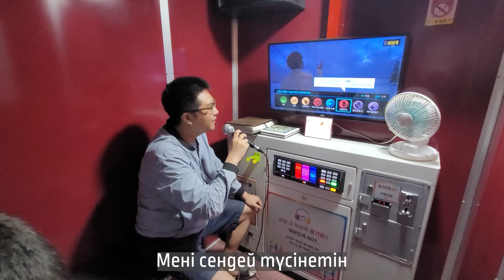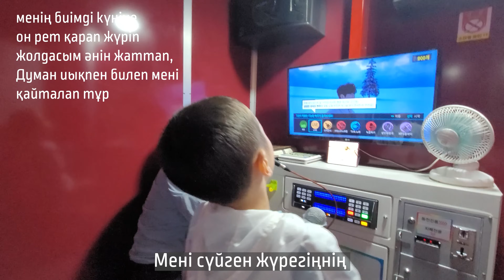Кәріс күйеуімнің қазақ әнін айтып, қазақ тамағын жасап көруі | Күтпеген Кореядағы саяхат [03] 🇰🇷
Кореядағы отбасылық саяхат және кәріс жолдасымның қазақ әнін айтуы және қазақ тамағын осы бейнежазбадан көре аласыздар

Құлпынай жайлы тағы да белгілеріңіз келсе,
Кореяны менімен бірге танып, білгілеріңіз келсе онда
Кулпынай тв каналыма тіркелеміз достар! Рақмет♡